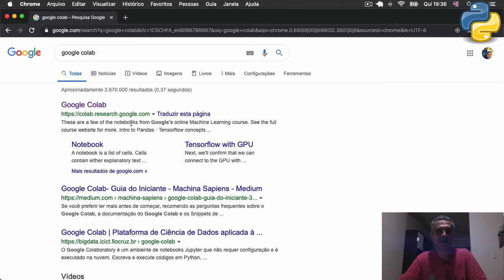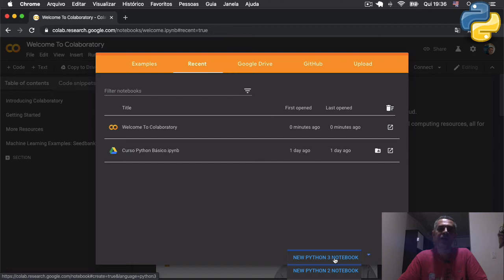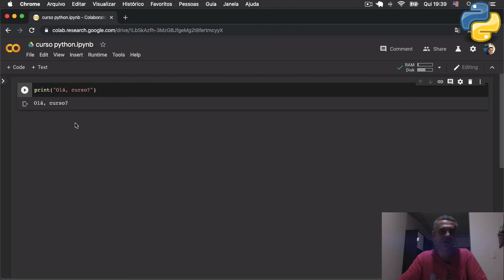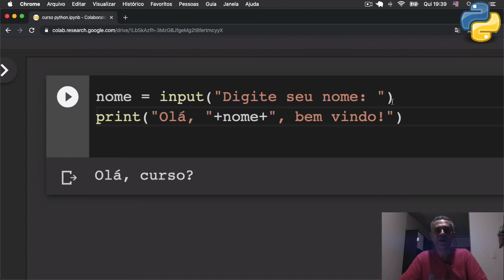SUA OPORTUNIDADE de aprender Python programando 100% nas NUVENS sem instalar NADA no seu COMPUTADOR.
Se você não sabe nada de programação e nunca escreveu uma linha em qualquer linguagem e quer aprender programar computadores, então comece aprendendo Python.

Nessa aula e nas próximas irei lhe ensinar o caminho das pedras, e o mais lega, é que você não terá que instalar nada no seu computador.

Você poderá aprender programar em Python em qualquer lugar que tenha um computador, notebook ou um tablet com acesso a internet.

Dúvida?

Assista até o final essa primeira aula.

Eu sou o professor Marco Maddo, nômade digital e trabalho com desenvolvimento de aplicativos para Android e iOS  já tem mais de 10 anos, o que me deu muita experiência para compartilhar conhecimentos com você aqui no meu canal.

Sou instrutor premium da maior plataforma de educação e cursos técnicos on-line do mundo, a UDEMY, que significa Universal Academy.

*** VEM SER ALUNO VIP ***

Assine minha lista VIP de Alunos e surpreenda-se com meus conteúdos exclusivos para você, como fontes, descontos para meus cursos, convites para LIVE, e muito mais.

Desenvolvimento Android do Absoluto ZERO para INICIANTES

🎓Aprenda criar os seus próprios aplicativos nativos para Android nesse curso com mais de 300 aulas.

Instale corretamente a IDE Android Studio no seu S.O.
🎓Aprenda a forma correta de instalar o Android Studio no sistema Operacional macOS, Linux ou Windows

🎓Aprenda os segredos do Android Studio para melhorar sua produtividade com super ticas úteis que todo desenvolvedores Android deve saber.

Desenvolvimento BÁSICO de Apps para iPhone e Android | Ionic
🎓Aprenda criar aplicativos híbridos mesmo sem saber programar, utilizando o Ionic para desenvolver seu primeiro app para iOS e Android.

Como criar WEB SERVICES em PHP com JSON para APLICATIVOS
🎓Aprenda você mesmo desenvolver APIs para Web Services e permitir a integração de aplicativos mobile, com sistemas WEB.

*** DIFERENCIAIS DOS CURSOS ***

👍 São classificados com notas aulas pelos alunos
🕒 Estude com liberdade de horário
🎥 Aulas em video de alta qualidade de imagem e som
💰 Preço acessível para todas as  pessoas
📜 Certificado com reconhecimento internacional
📧 Suporte para tirar dúvidas dos alunos via plataforma exclusiva